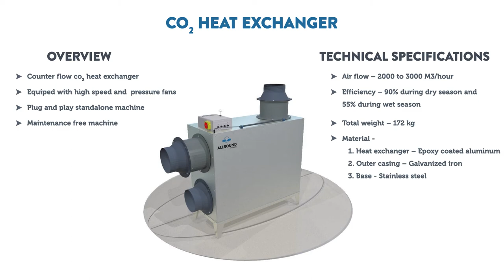Co2 heat exchanger | Allround Vegetable Processing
All kind of stored agricultural products are sensitive for too high CO2 levels. Too high CO2 levels can affect the quality of the product. For example during storage of industrial potatoes, high CO2 levels can affect the frying quality. In systems where a lot of outside air is used, it is not so difficult to control the CO2 level. In hot climates, or very cold climates where use of outside air is limited, a CO2 heat exchanger will be the best solution. In warm climates outside air cannot be applied directly since this will cause an increase of the product temperature. With the help of a heat-exchanger the extracted cold air from the storage room with high CO2 level is applied to pre-cool the warm outside air with low CO2 level. In this way energy savings up to 90% can be achieved.